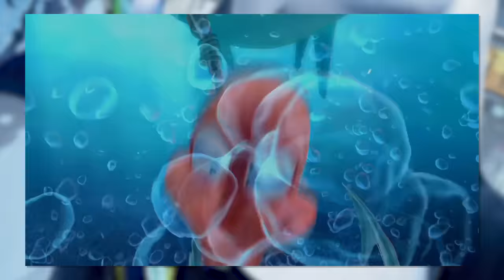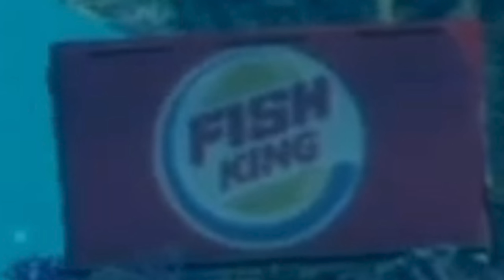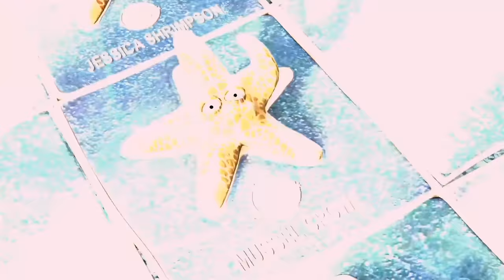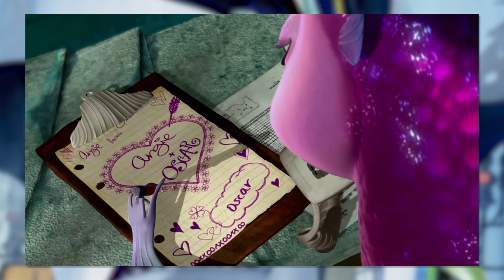The TERRIBLE Shark Tale...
Oh dear, it's Shark Tale. What a fever dream of a movie, literally! I used to watch this movie to go to sleep, and it has had some interesting effects on my brain. But having not seen it in about 20 years, now is the time to go back to it and maybe understand just what it was that made this movie seem so weird. Perhaps we'll learn a couple things along the way! Or it'll be a complete waste of our time. Let's get into the TERRIBLE Shark Tale...

... Oof. What a disaster of a movie. And yet, so ahead of it's time with a voice actor playing himself... and Jack Black!